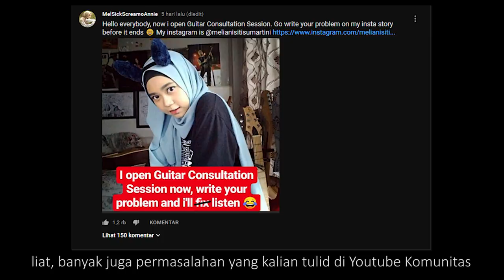💬 OPENING GUITAR CONSULTATION SESSION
☠ Gear:
BIAS FX

Mel is self taught musician and grew up in a non-musician family. Creates music by ear, started from the softest Instrumental Relaxation to Heavy Metal :)